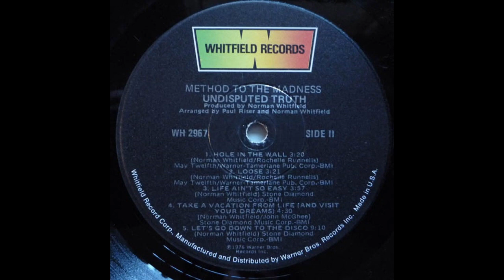THE UNDISPUTED TRUTH - Hole in the Wall